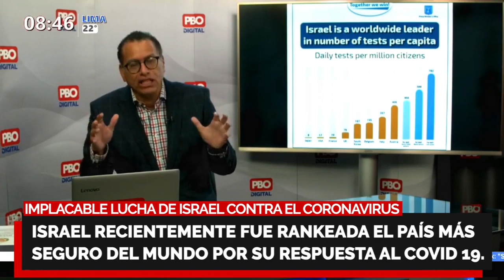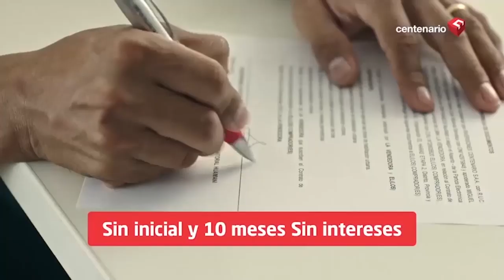IMPECABLE LUCHA DE ISRAEL CONTRA EL CORONAVIRUS🔥 Hace más pruebas diarias que cualquier otro país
IMPECABLE LUCHA DE ISRAEL CONTRA EL CORONAVIRUS

🚨 Israel está haciendo más pruebas diarias, israelís varados en extranjero fueron rescatados por aviones enviados por el Estado, ancianos atrapados por cuarentena recibieron víveres del